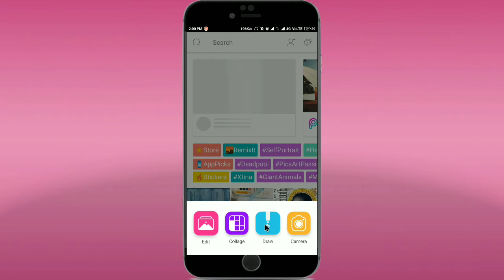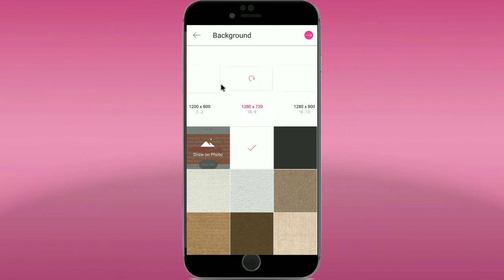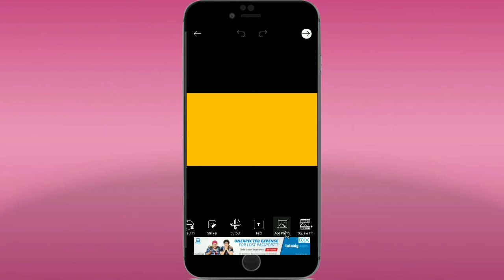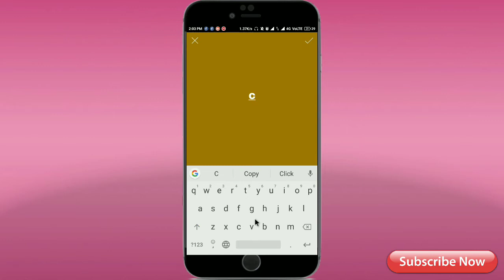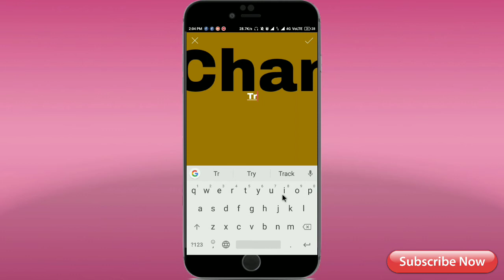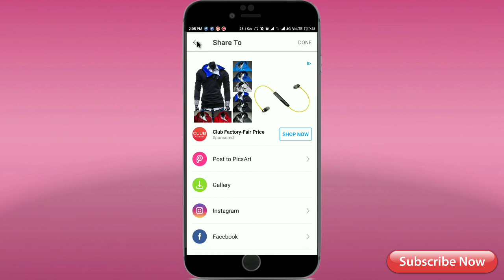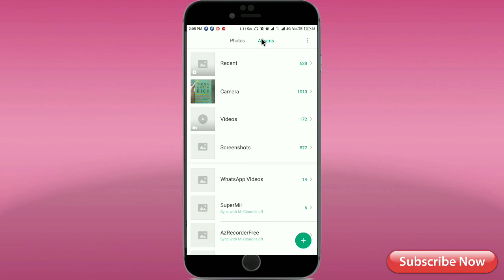Videos Ke Liye Thumbnails Kaise Banaye ?? || How To Make Thumbnail For Youtube Videos By PicsArt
Hello Guyz,
in This Video i gonna tell you how to make thumbnail for your Youtube videos, how to make thumbnail from picsart, how to make thumbnail on your Android mobile phones in hindi...

👑 || MANiSH4U || MANiSH DUBEY || 👑